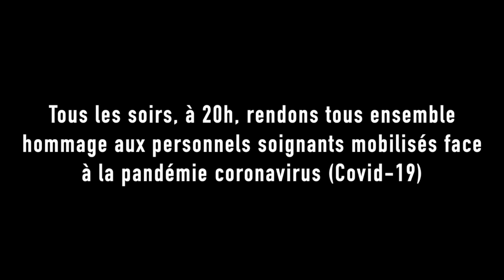20h : Hommage aux personnels soignants